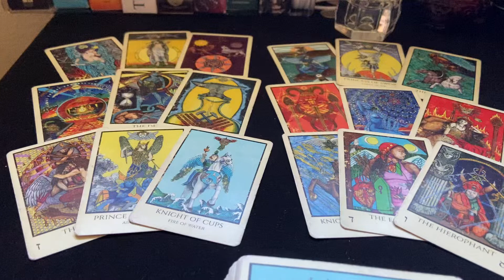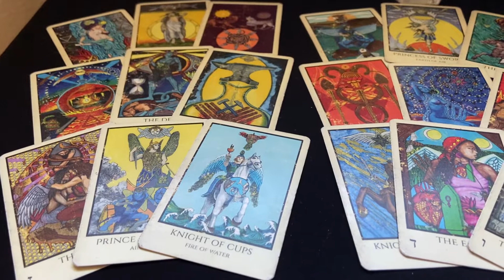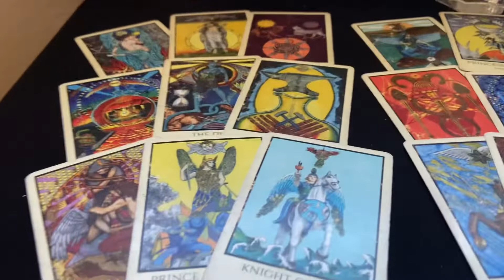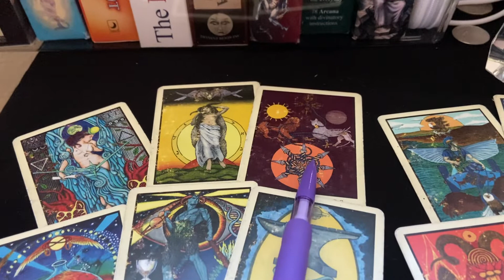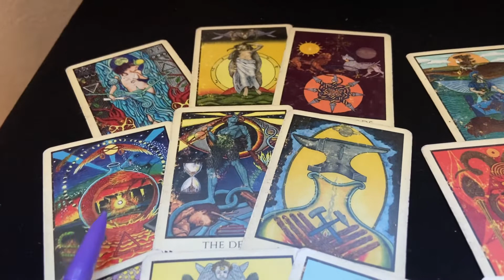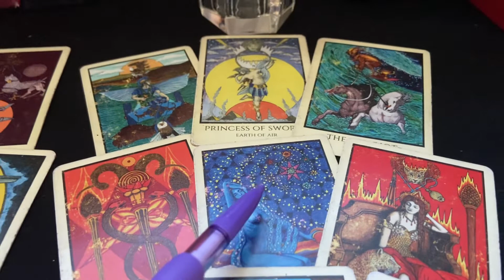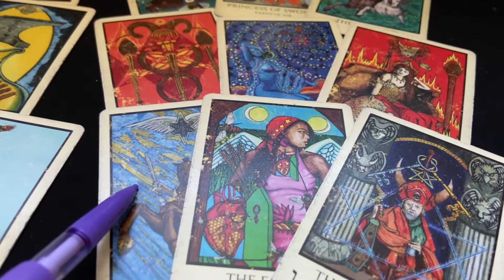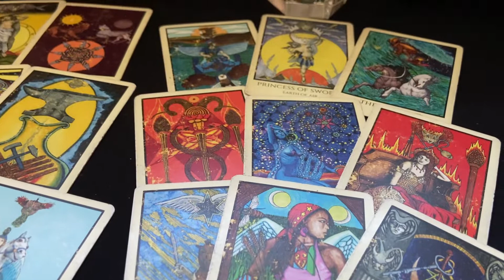Расклад на Ирмгард Фюрхнер. Суд над преступниками времён нацизма. Irmgard Furchner tarot spread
У меня информация только по состоянию на конец прошлого года. За этот год никакой информации не нашла об этом деле. Поэтому расклад по последней найденной информации. Возможно дело ещё не закончено. Если что-то знаете о продолжении дела, дайте знать.